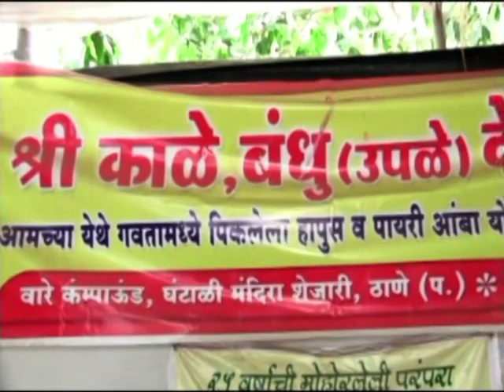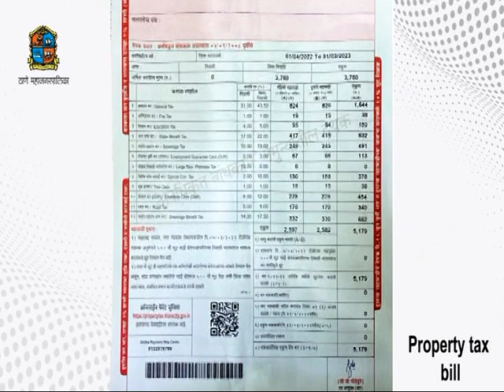Thane Vartaman 24 May 2023 News